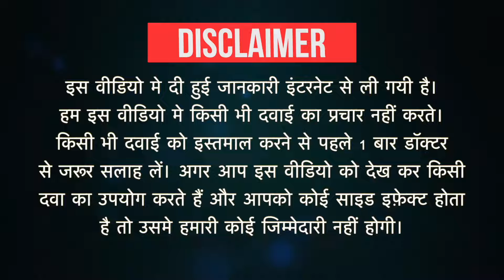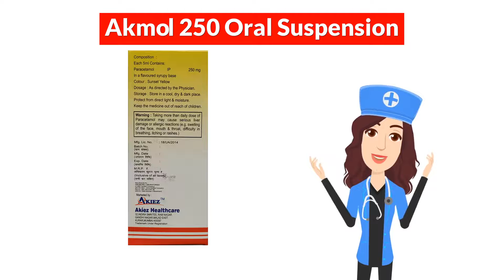Akmol 250 Oral Suspension Uses in Hindi | Side Effects | Dose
Akmol 250 Oral Suspension Uses in Hindi | Side Effects | Dosage